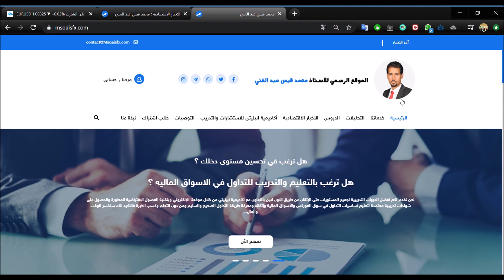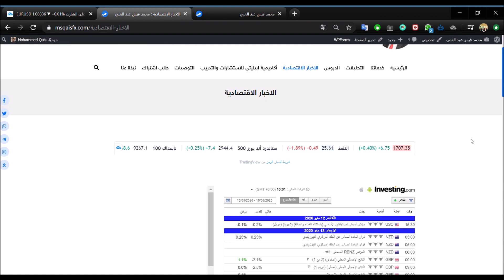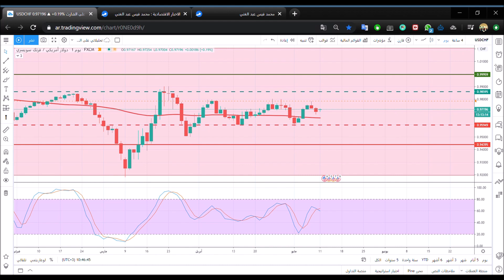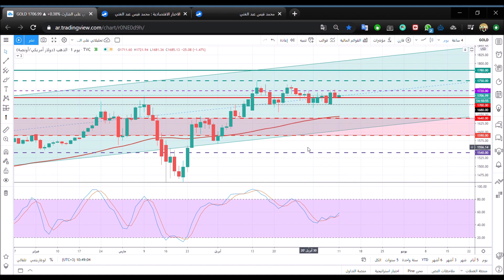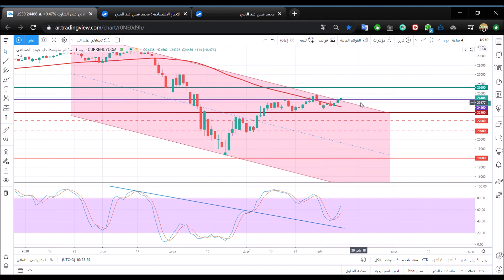التحليل الفني الاسبوعي للعملات والسلع والمؤشرات مع أ / محمد قيس عبدالغني -11/5/2020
تفاصيل فيديو التحليل الفني بالوقت :
1:05 فقرة أهم البيانات الاقتصادية
4:15 فقرة تحليل زوج EURUSD
6:22 فقرة تحليل زوج GBPUSD
8:05 فقرة تحليل زوج USDJPY
9:35 فقرة تحليل زوج USDCAD
11:38 فقرة تحليل زوج USDCHF
13:00 فقرة تحليل الذهب
15:33 فقرة تحليل النفط
18:00 فقرة تحليل مؤشر الداوجونز